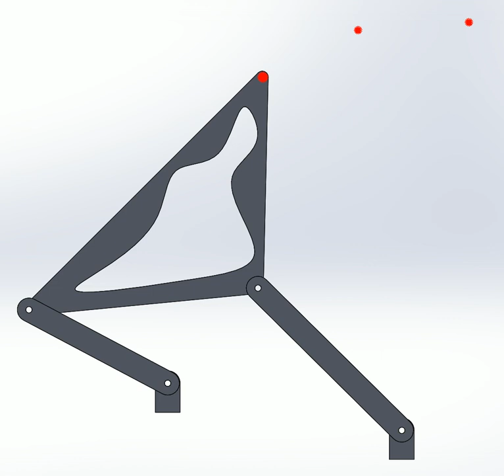ME130 HW3 UC Berkeley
Animation of wheelchair